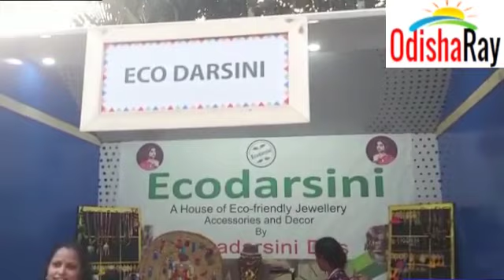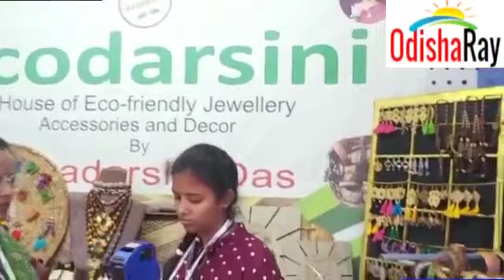Ecodarsini: The Best Selling Brand at Dot Fest